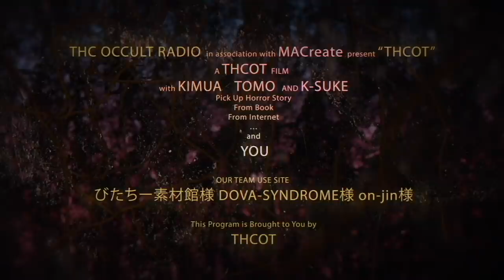徹底解明？宇宙人はいるのか！ THCオカルトラジオ ep.140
本日のケースケプレゼンツは宇宙人について話させていただきました！

【コラボ回】
ごまだんごさん

From Book
From Internet

DOVA-SYNDROME様
写真AC様
on-jin様

THCOT